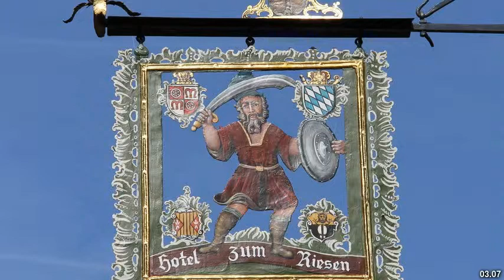Best places to visit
Best places to visit - Miltenberg (Germany) Best places to visit - Slideshows from all over the world - City trips, nature pictures, etc.